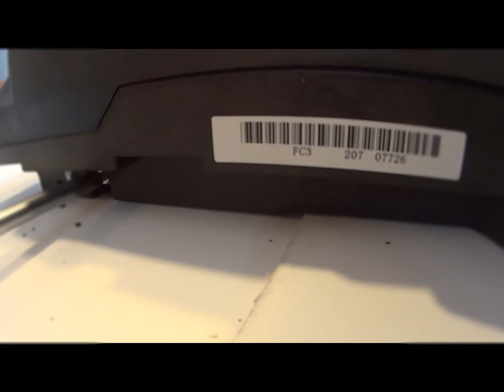FUSER UNIT RICOH MPC3003 MPC3503 MPC4503 MPC5503 MPC6003 MPC4504 MPC6004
FUSING UNIT Replacement in Copier RICOH Aficio MPC 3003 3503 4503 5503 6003
Replacement HEATING SLEEVE BELT UNIT and PRESSURE ROLLER

Before replacing the Pressure Roller, set SP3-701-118 to "1" and switch the power OFF. Then
replace the Pressure Roller and switch the power ON.

How to replace THERMOSTAT UNIT, NC SENSOR UNIT, FUSING THERMISTOR, THERMOPILE UNIT, PRESSURE ROLLER HP SENSOR,

Wymiana folii grzejnej grzewczej w zespole grzejnym RICOH kolor kopiarka MPC wymiana wałka i czyszczenie układu

Pomaga na PROBLEM ERROR CODE:
SC497-00 Machine temperature detection thermistor error
SC498-00 Temperature and humidity sensor error
SC554-01 Fusing end thermopile high temperature detection
SC554-02 A Fusing end NC sensor high temperature detection
SC555-00 D Fusing Edge Heater Continuously Heat
§ Replace the thermistor
§ Replace the fusing lamp
§ Replace the fusing unit
SC559-00 A Fusing Jam Detected for 3 Times Consecutively
SC582-04 A Pressurized Expanded Edge Thermistor Does Not Relod

📽Camera: CANON EOS250D
🎬 Plan lighting:  Sachtler Reporter 200D
🎤 Microphone: Trust GXT 252 + Emita Plus Steraming
💻 Movie editing program: WonderShare Filmora